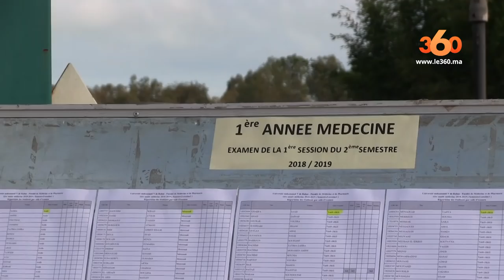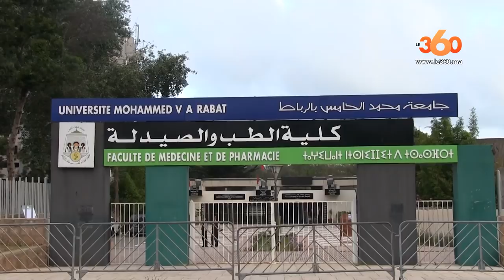Le360.ma • ربورطاج: اجواء الامتحانات بكلية الطب وطب الاسنان بالرباط